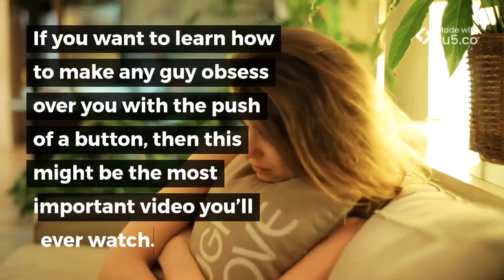Text chemistry : why men text not call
Get started right now!

If you want to learn how to make any guy obsess over you with the push of a button, then this might be the most important video you’ll ever watch.

I am going to reveal to you a secret kind of text message that every man is dying to hear… this text message will send chills up his spine and make him want to see you as quickly as he can.

Watch that video and try using that special “Desire” text on any man… and watch as he begins texting you like crazy…

He’ll never ignore your text messages again… and he will begin to feel a deep, tingling sensation every single time he gets a message from you… as if he had gotten the sweetest Christmas present ever!

It doesn’t matter if you’ve just met him, if you’re married to him, or if you’re trying to get an ex back.

None of that matters, because this “push button” method is so powerful, that he will feel an undying urge to love you… devote himself to you… and make him bend to your every desire in a matter of SECONDS.

Watch that ‘how to’ video to find out more….

Good luck, and let me know how it goes!

Fllow me :-)

       why some men only text
 why men text not call
 why don't men text back
 why men only text
 why men text